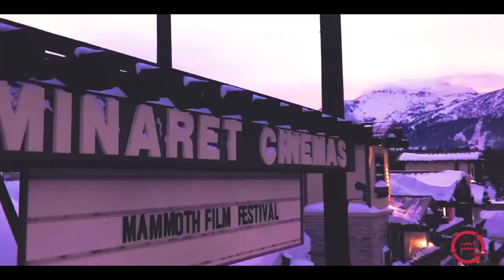The Loop Studio | Maritte Lee Go and Jimmy Jean-Louis talk empowering and inspiring women in RISE.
Director Maritte Lee Go, Jimmy Jean-Louis, Brody Engelhard and Maurice Fadida sit with The Loop to discuss the situation with Boko Haram, how they worked to inspire and empower women globally, and the love they put into RISE- the story of a Nigerian princess who infiltrates a Boko Haram slave camp to save her kidnapped sister following the murder of her family. Directed by Maritte Lee Go.
This interview was at Mammoth Film Festival in March, 2023.
powered by WILD7 Films

And that's keeping you in The Loop.